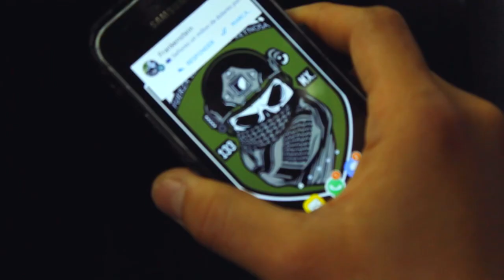Malandro actuación especial Beatriz González y Rubén Villarreal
Hola mi gente bonita! Les comparto un proyecto del que me da orgullo de ser parte. Una película de acción con mi actuación especial al lado de el respetado Rubén Villarreal y mi hermano Frank González!